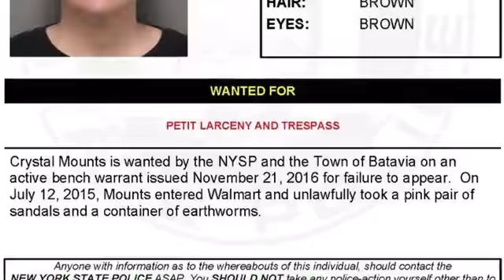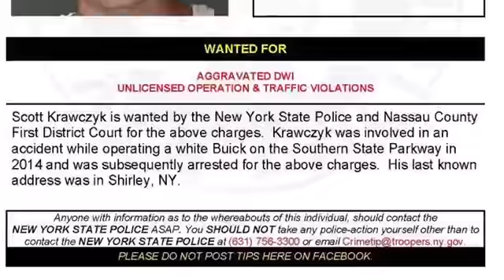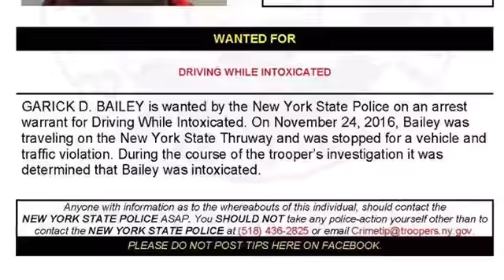Warrant Wednesday: April 19, 2017